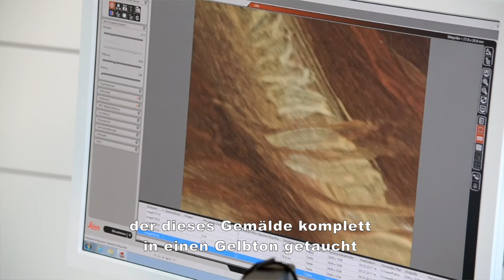Die Restaurierung von Anton von Marons Winckelmann-Porträt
Die Ausstellung »Winckelmann. Moderne Antike« eröffnet am 6. April in Weimar. Zu sehen ist auch Anton von Marons kürzlich restauriertes Winckelmann-Porträt.

Video: André Kühn, Benjamin Grau